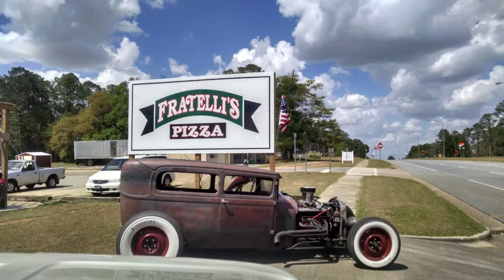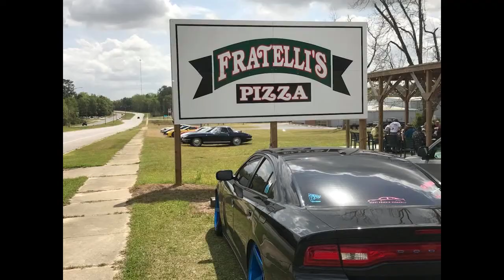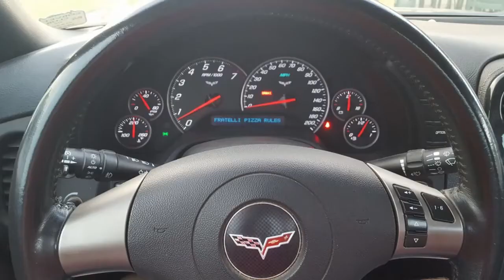Fratelli's Cruise-In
A video of the Cruise-Ins from Fratelli's Pizza in Pelham, GA. I own no rights to the music or lyrics of the song being played by The Flint River Band.